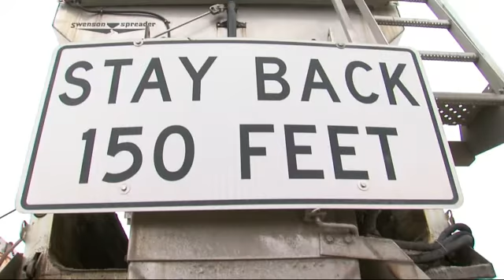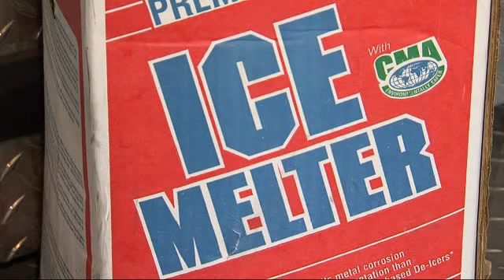Agencies work together to prep for storm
Local agencies are in overdrive, planning ahead for a snow storm that could hit Green Country with blizzard conditions.